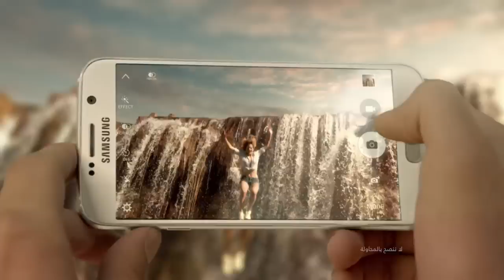سامسونج جالكسي S6 و S6 Edge سابق عصره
متوفر في المملكة العربية السعودية
للتعرف على المزيد من المميزات من خلال الرابط

مواقع التواصل الإجتماعي الخاصة بسامسونج السعودية:

تويتر: @samsung_saudi
انستجرام: @samsung_saudi